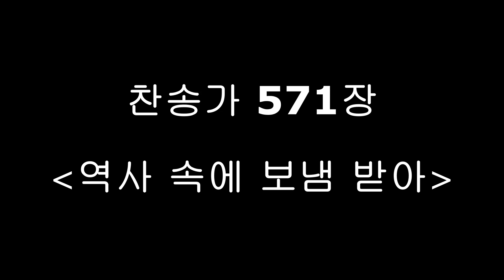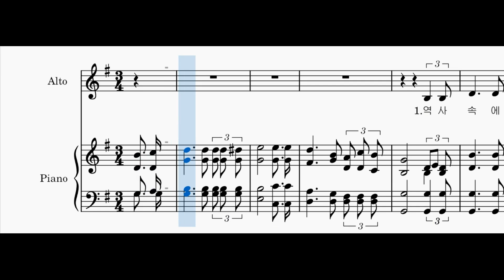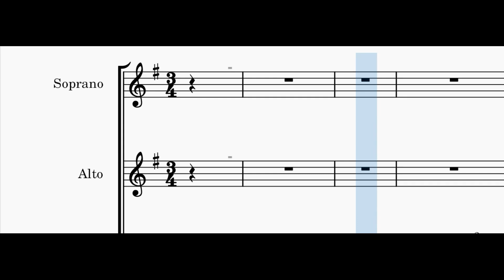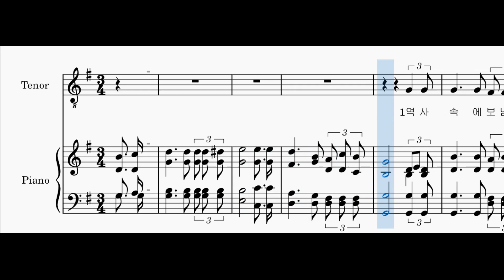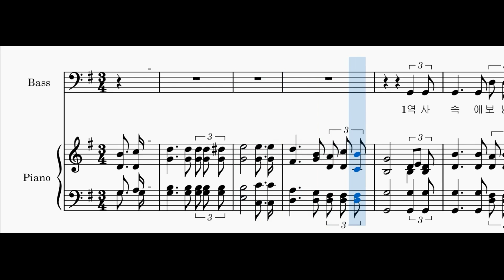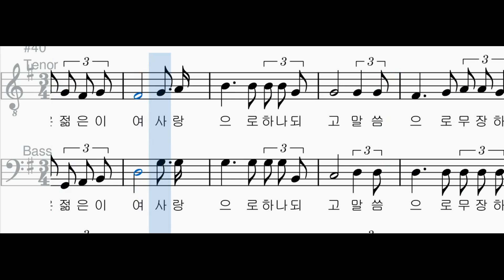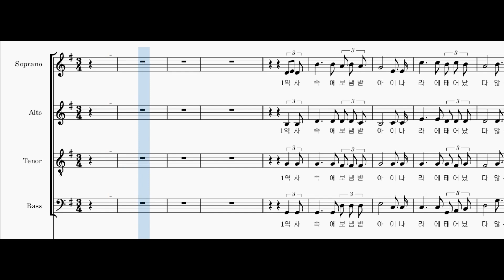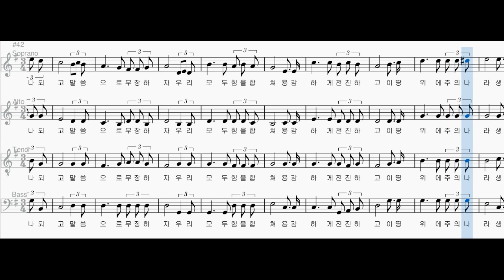[찬송가 파트별 연습] 찬송가 571장 "역사 속에 보냄 받아" 각 파트와 2부, 3부, 4부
소프라노 00:06
알토 02:11
소프라노와 알토 04:16
테너 06:21
베이스 08:25
테너와 베이스 10:30
여성과 테너 12:35
4부 14:40